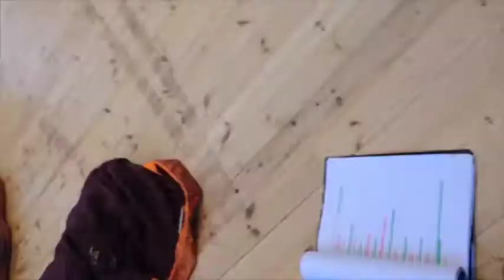Saimaan Teatterin videoblog, eka läpäri